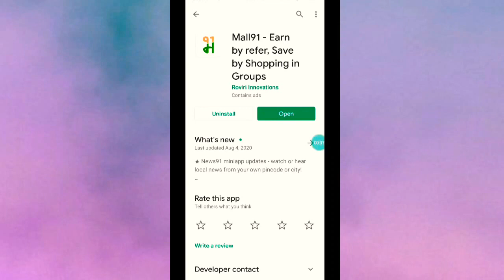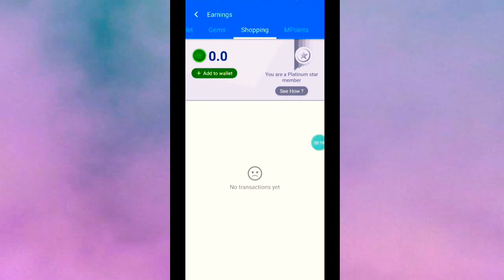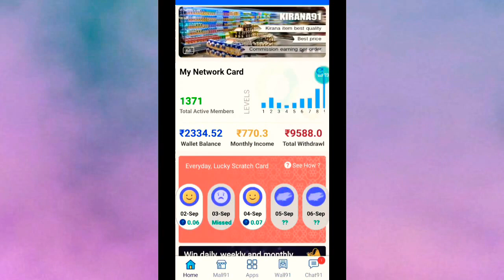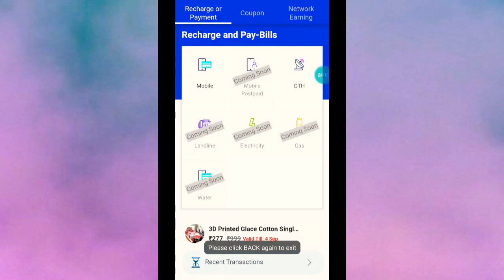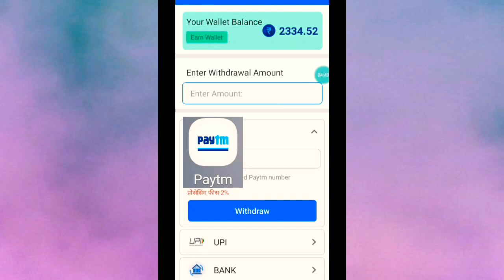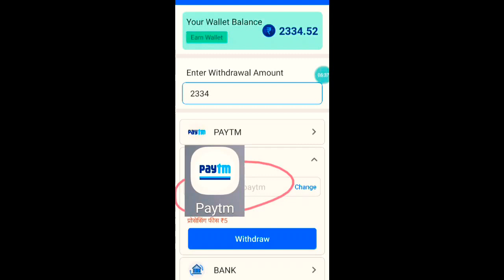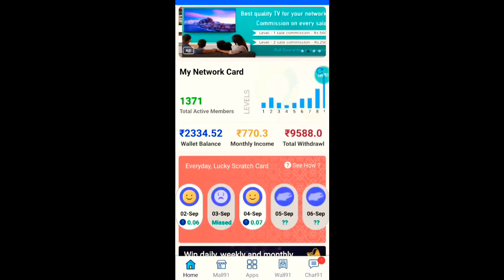Withdrawal request submitted payment prof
Mall91 - 1.5 करोड़ + भारतवासियों की विश्वसनीय ग्रुप शॉपिंग ऐप! रेफेर करके नेटवर्क बनाएं और घर बैठे बैठे ढेरों कमाएं!
 यही नहीं, हर रेफरल आर्डर पर आप पाएंगे अलग से कमीशन! हमारी कई और मिनी-ऐप्स का उपयोग करें और बनाएं अपने दैनिक जीवन को और भी आसान!
यहाँ से डाउनलोड करें और मेरे रेफरल कोड D1VA5 का उपयोग करें